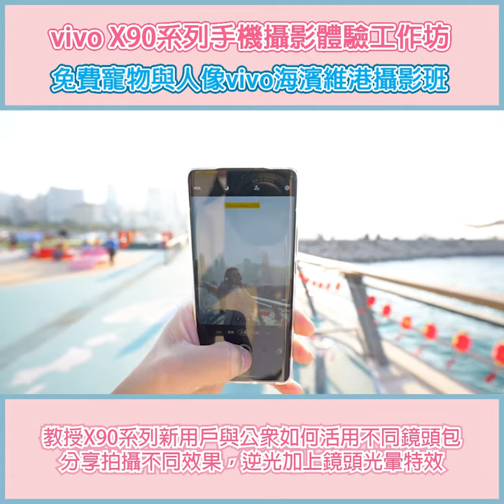vivo X90系列手機攝影體驗工作坊 免費寵物與人像vivo海濱維港攝影班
vivo X90系列手機攝影體驗工作坊
免費寵物與人像vivo海濱維港攝影班

vivo香港特別邀請資深寵物攝影師Anthony與擅長街景拍攝的香港社區街頭攝影師Miles分別開辦「vivo寵物假日攝影班」與「vivo海濱維港攝影班」的手機攝影教學工作坊，教授X90系列新用戶與公眾如何活用不同鏡頭包，配合不同構圖方法、採光和後製技巧，精準捕捉寵物各類型動態或瞬間有趣的表情，輕鬆「一機掌控」拍攝出媲美專業相機質素的香港夜景美圖，將X90系列手機各個鏡頭功能發揮到極致。工作坊將於2月逢指定週末舉行，費用全免，X90系列新用户與公眾均可報名參加，X90系列新用户將可獲優先參與，公眾在參與工作坊後更可以優惠價換購X90系列手機，數量有限，優惠額滿即止。

vivo
*以上資料由商戶提供。

Sesame Note
手上一本芝麻筆記，分享芝麻資訊。